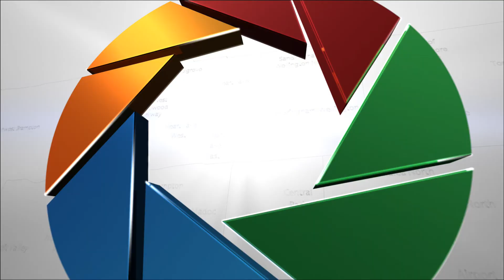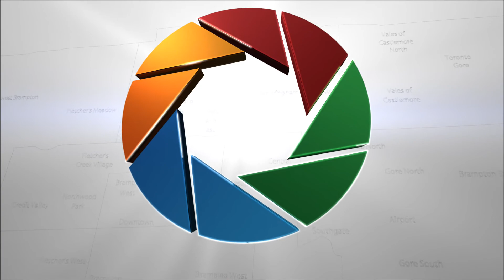Andrea Horwath - A Leader for Ontario?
Andrea Horwath, the leader for the NDP Party of Ontario sits down with Michael A. Charbon to discuss some of the major issues that have affected Ontario in 2016. Michael also asks her why voters should give the NDP a chance to run the Province in the future.